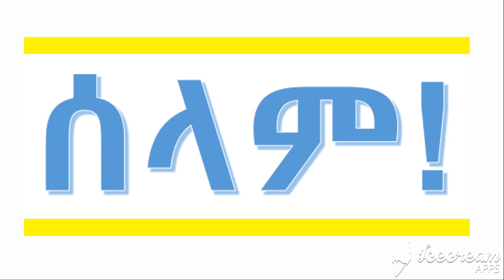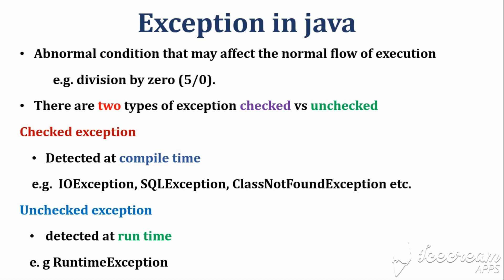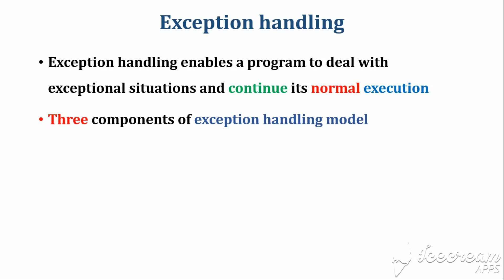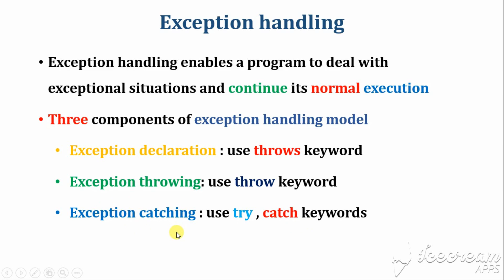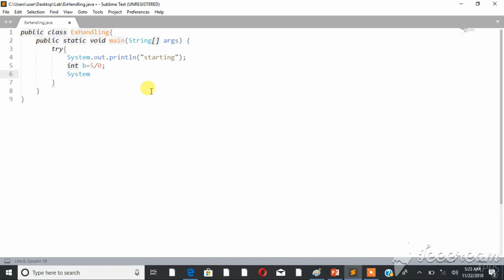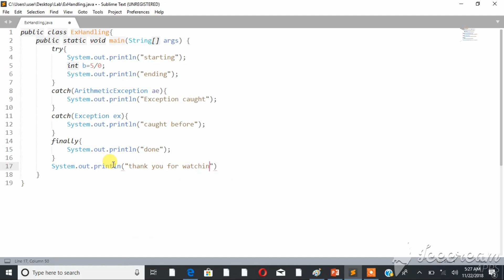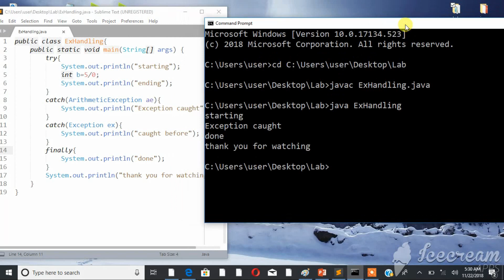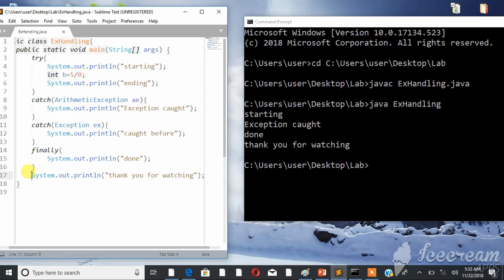Java tutorial: Exception handling(በአማርኛ)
If an exception occurs within the try block, it is thrown. Your code can catch this exception (using catch block) and handle it in some rational manner. System-generated exceptions are automatically thrown by the Java run-time system. To manually throw an exception, use the keyword throw.